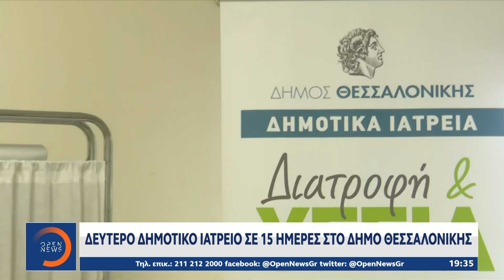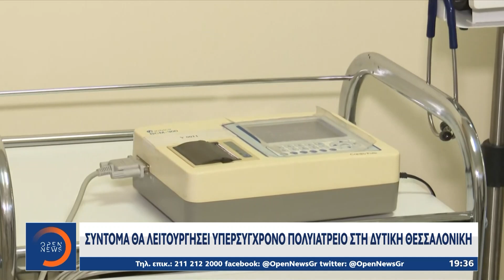Δεύτερο δημοτικό ιατρείο σε 15 ημέρες στο Δήμο Θεσσαλονίκης | Ethnos